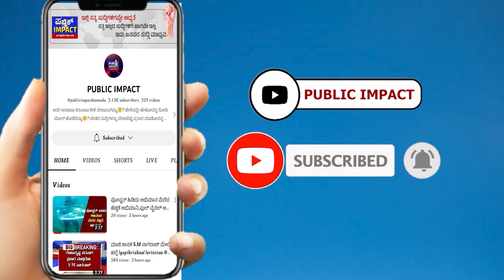ಮಂಡ್ಯದಲ್ಲಿ IPL ಬೆಟ್ಟಿಂಗ್ ದಂಧೆಗೆ ಯುವಕ ಬಲಿ..! | @publicimpactkannada | MANDYA | BOY | MURDER